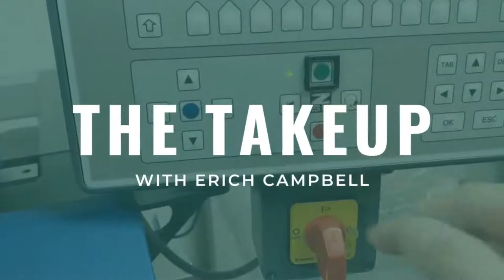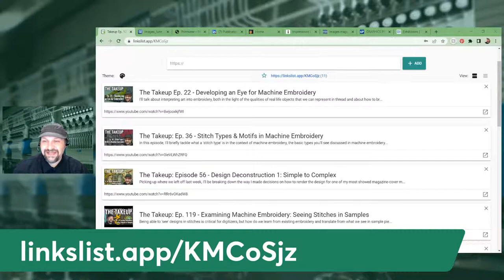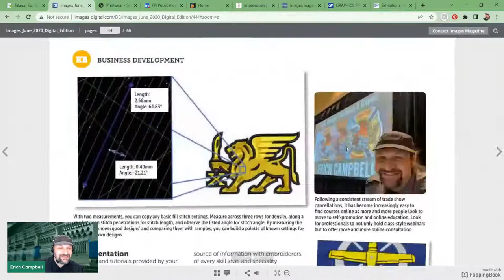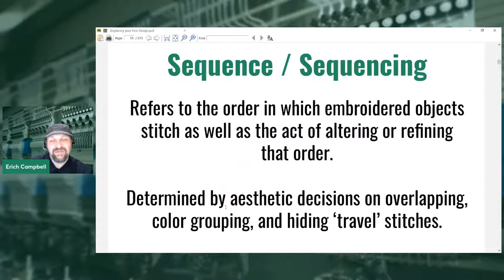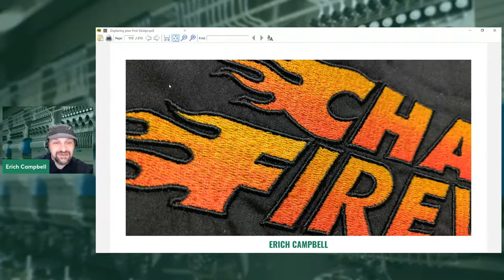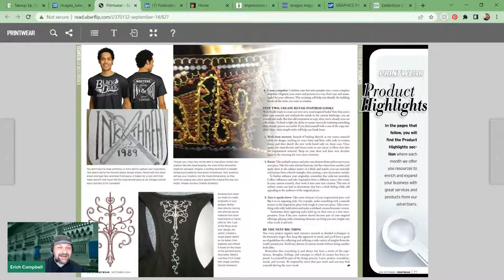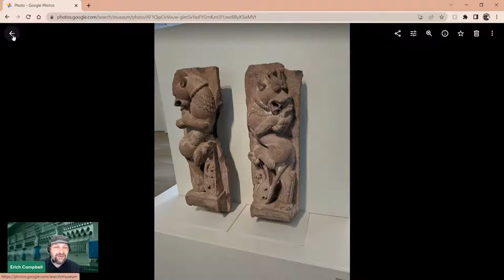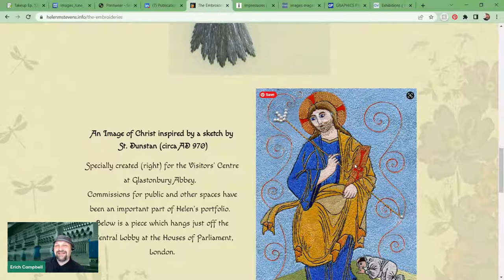The Takeup: Ep. 122 - Finding your Foundations in Embroidery Digitizing and Fueling your Growth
In this episode, I'll answer a listener question about how to get the inspiration and technical knowledge that drives decisions about digitizing for machine embroidery. If you've ever heard me talk about consuming broadly and creating with focus, this is the episode where I'll tell the story not only of how I largely taught myself how to digitize, but how I looked for inspiration, experience, and answers in those early days as well as how I continue to look for them now. We've talked about developing the eye for embroidery before, but let's take it further and help you get a strategy for growth in your creative use of stitches. Join in live to discuss and share your strategies!